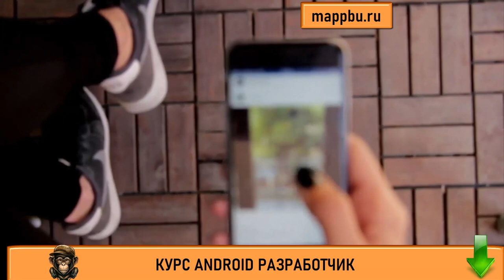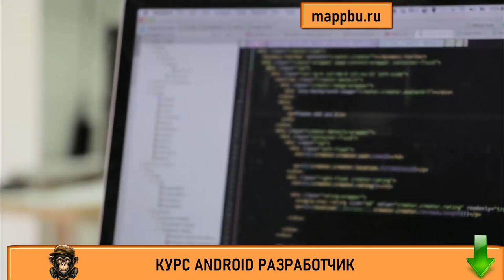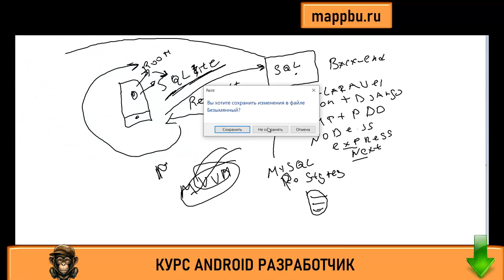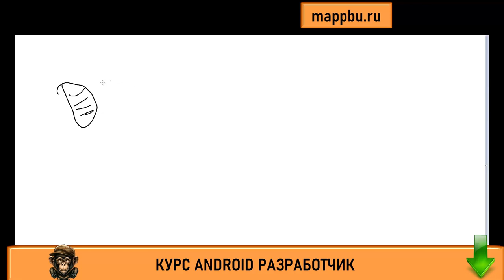Как стать android разработчиком с нуля Что должен знать android разработчик Обучение андроид